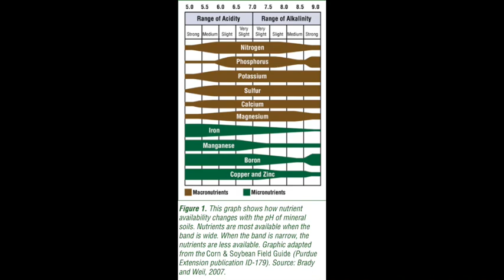Does pH matter in living soils?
You can hear a snippet of my conversation with Dr. Yoram Kapulnik, an Israeli scientist who specializes in mycorrhizal fungi. This is from around the 1 hour 7 minute mark in Episode 77 from the podcast.